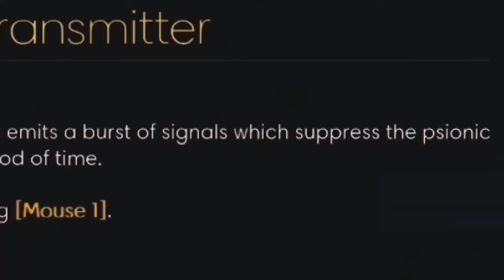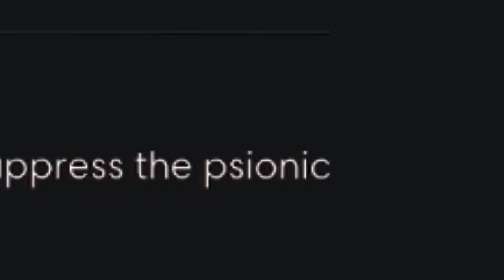The Best $3 I've Ever Spent...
Prey is a decently popular game, that I never knew about. I hope you enjoy, because I lost my sanity doing this. I never finished this game in this game, so sowwy :(